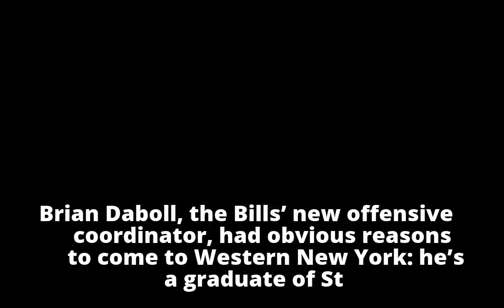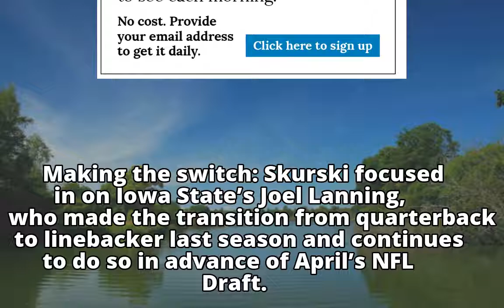[BN] Blitz newsletter: New offensive coordinator was reportedly frustrated with Saban